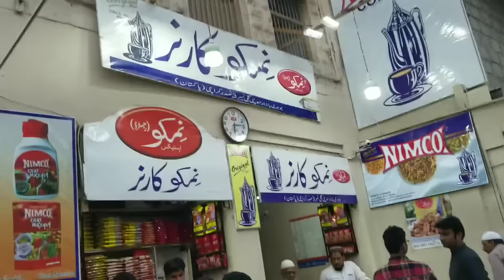Bohri Bazar Sadar | Sohail Balkhi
An open space for all the communities who work, live and recreate in the premises of the city centre. Bazaar (Marketplace) considered as a magnetic field for all. Bohri Bazaar is one of the old Bazaar of Karachi city. Bohri Bazaar is situated in the Heart of city, on the main spine of city's commercial area Saddar, Karachi, Pakistan. It serves as the market of fashionable daily goods. In a brief history, the activity of Bazaar began in 1939. It was designed for serving the British military camps when Britishers had the hold on Walled city Karachi.

The nature of Bazaar is inclusive as it absorbs the neighbourhood context homogenously. The main attraction of Bazaar is their Local and Handmade goods which becomes the source of attraction for locals as well as for tourist too. Hundreds of other activities are also being part of the place as this place produces many traditional goods; at the same time its economy boost by retail activities. A large number of people visits bazaar on daily basis, one of the reason to visit the area has multiple amenities in its neighbourhood to attract people.

Sohail Balkhi - Exploring the People and Places of Pakistan
Welcome to another episode of my channel, where we dive deep into the fascinating culture, breathtaking landscapes, and vibrant cities of Pakistan. Join us as we uncover the hidden gems and share authentic experiences of this incredible country!